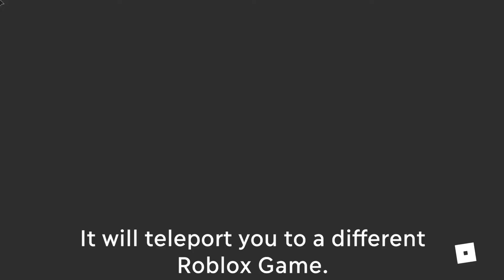How to get the new halloween ZO easter egg skin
this isn't real and its an entry for an old ZO Halloween Contest lol